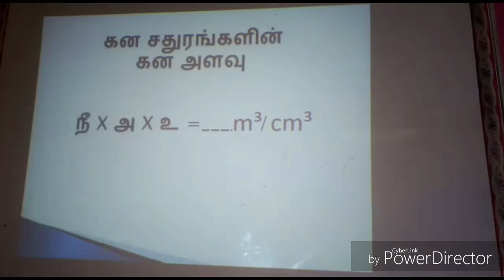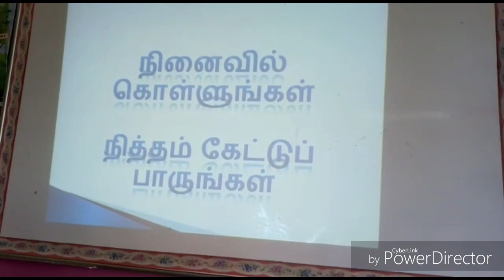கனசதுரங்களின் கன அளவு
கணிதம் UPSR